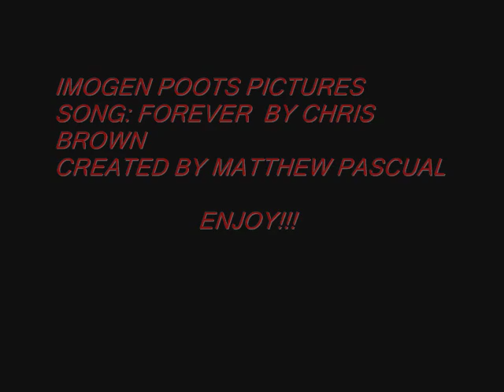imogen poots extended version